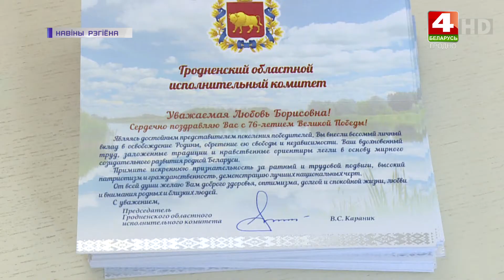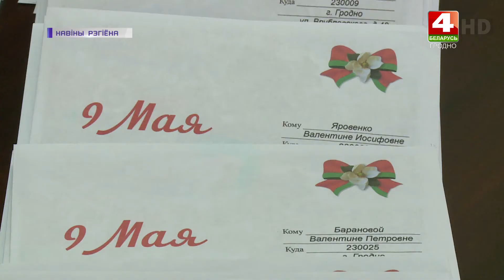Поздравительные открытки ветеранам ВОВ отправил Владимир Караник | Новости Гродно. 03.05.2021